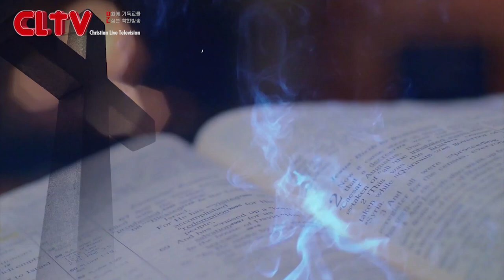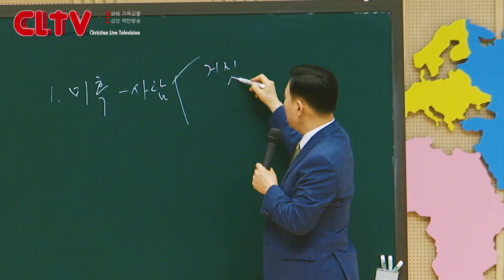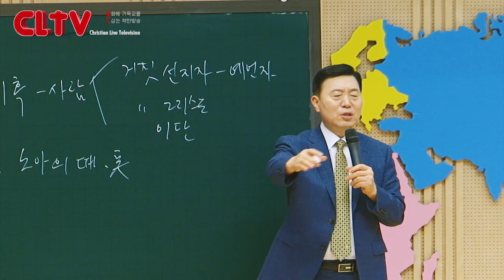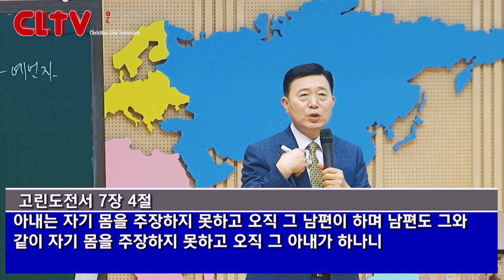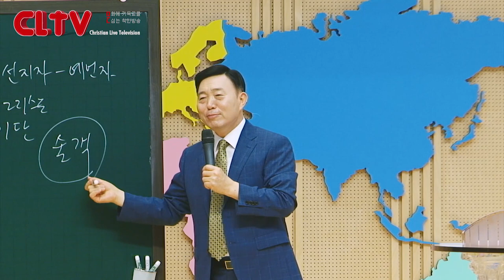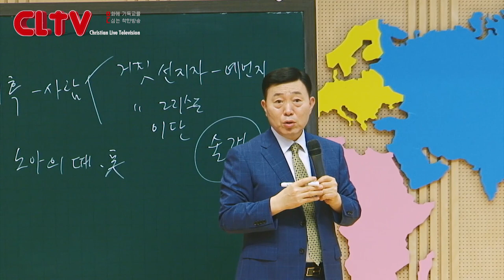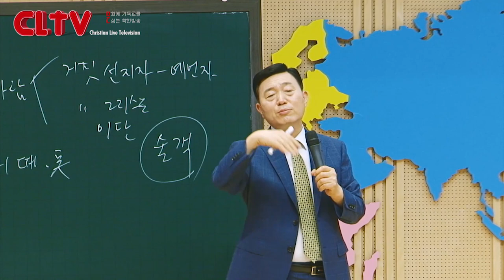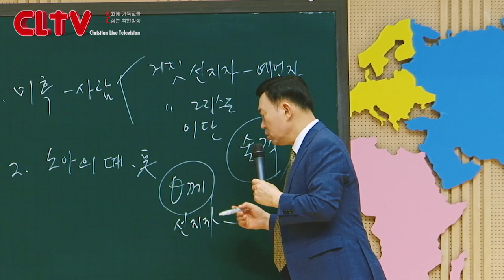CLTV 파워시리즈ㅣ이요셉 목사의 요한계시록 강해 (80회)ㅣ'어떤 사람이 지옥에 가는가'(3)